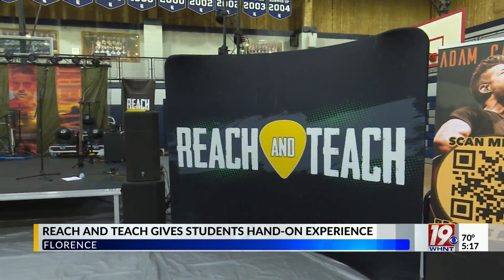Students Learn to Organize Concert | April 17, 2023 | News 19 at 5:00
Students at Rogers High School in Florence have been learning how to organize a full-scale concert.